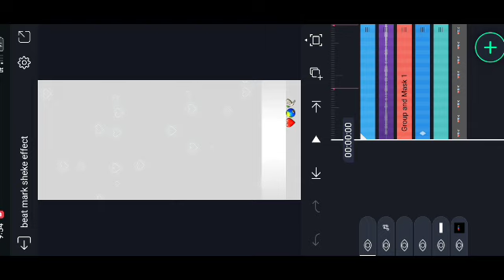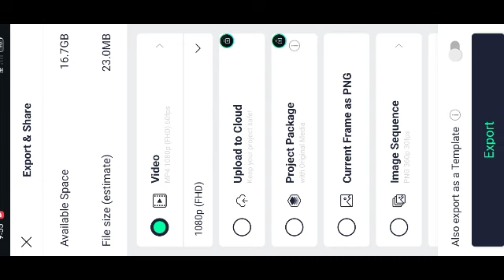🙃🙂kannada new trending janapada video editing alight motion kannada studio 🥰❤️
🔸ᴅɪsᴄʟᴀɪᴍᴇʀ ❗❗
ᴛʜᴀɴᴋ ʏᴏᴜ🙂.

howtomakecreating shakevideokannada